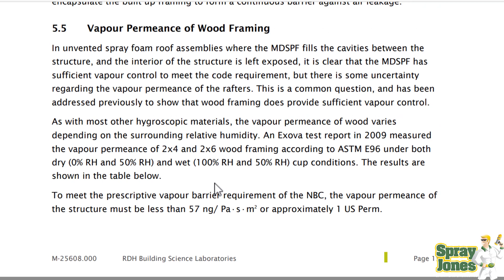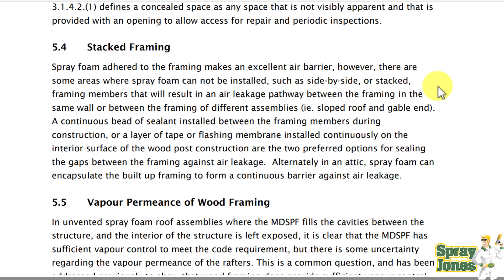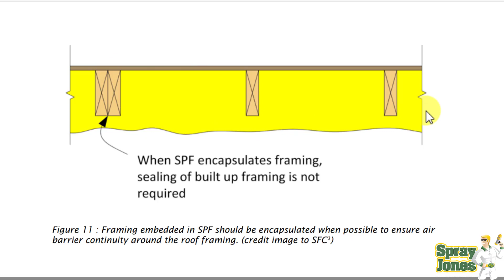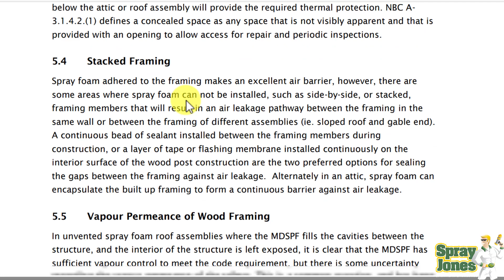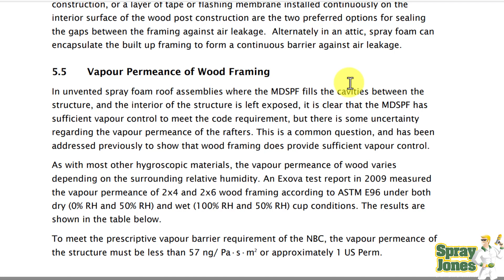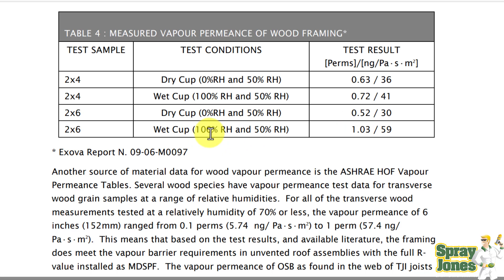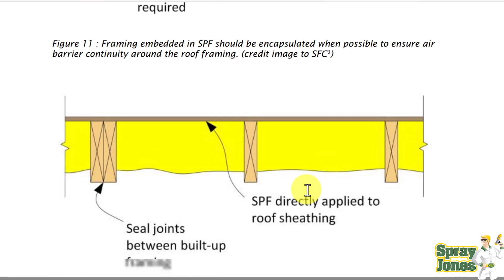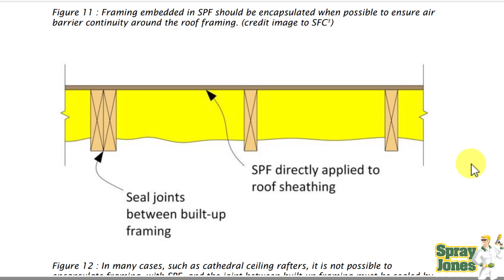Are the studs a vapor barrier when using closed cell Spray Foam Insulation?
If you want to be part of my new spray foam community that wants to constantly improve, ask questions, share knowledge, and get valuable feedback from professionals in the industry--including me--click the link and join ThinkSprayFoam today👉🏼